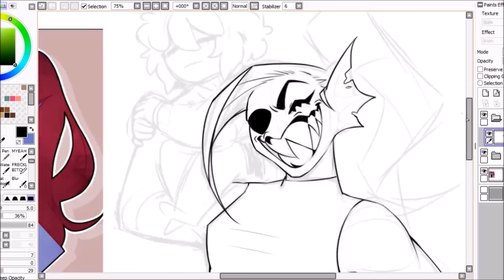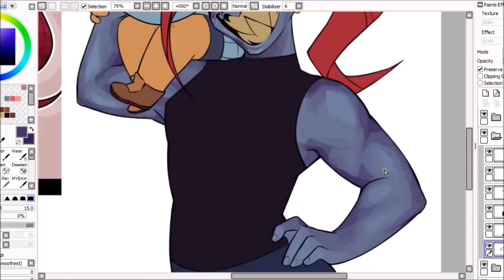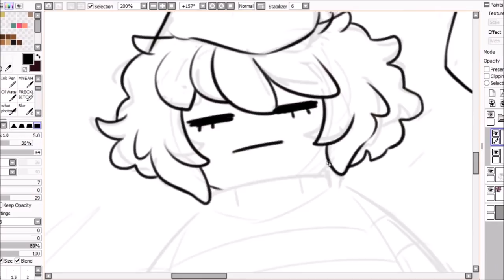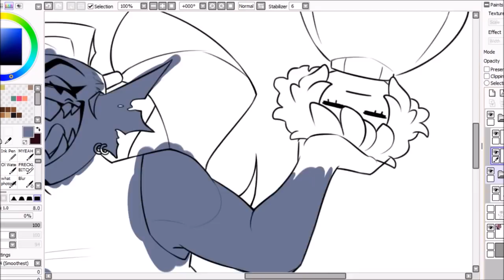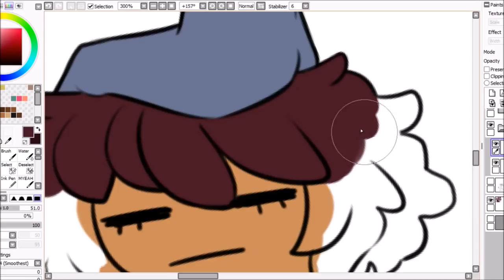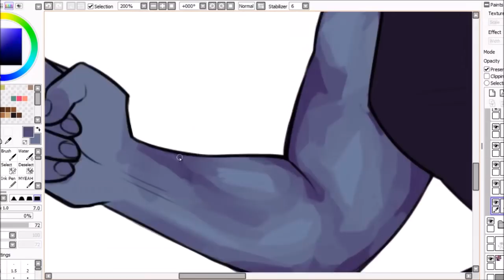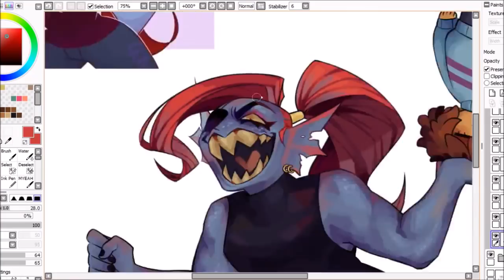Undyne & Frisk Redraws | UNDERTALE Speedpaint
1. yes i drew the eyepatch on the wrong side twice
2. yes i have played deltarune

anyway hello!! i was digging through some old undertale art so i figured i should redraw these two pieces :9 also i can't remember if i've used the second song before or not woops